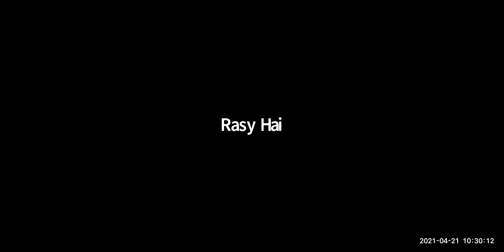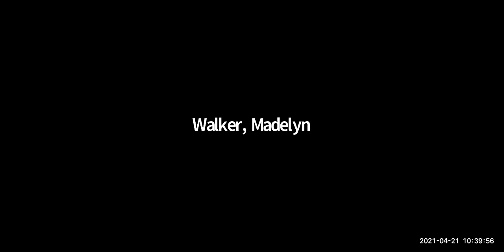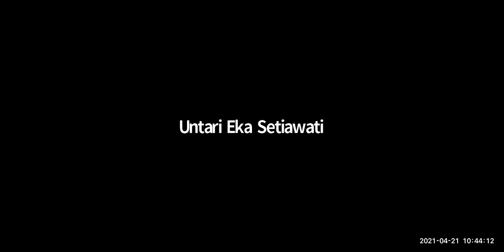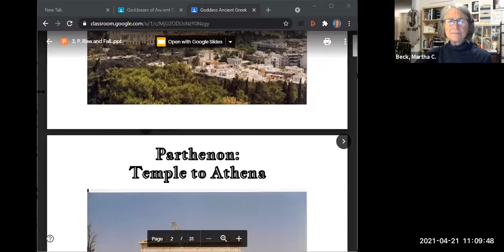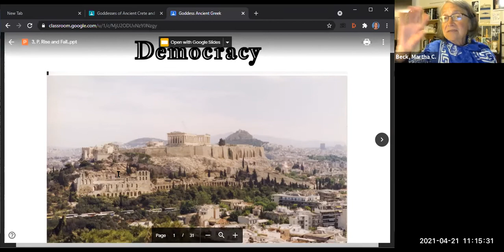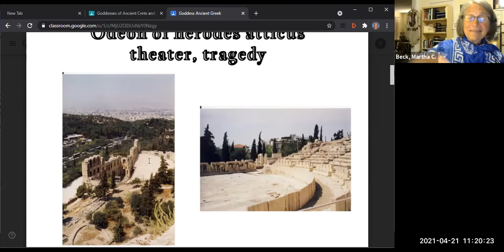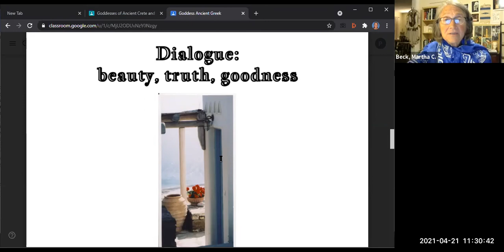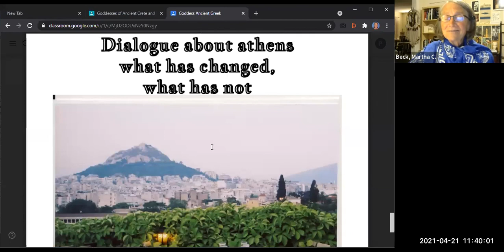Hecuba, third and final lecture